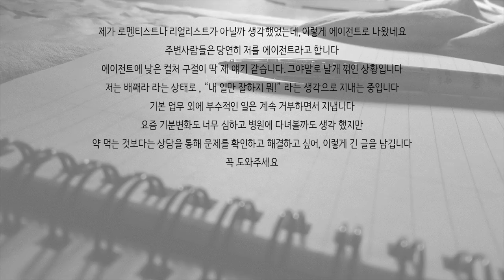S07E52 심리상담소: 이직을 고민하는 직장인을 위한 삽질주의 안내서 (에이전-셀프)